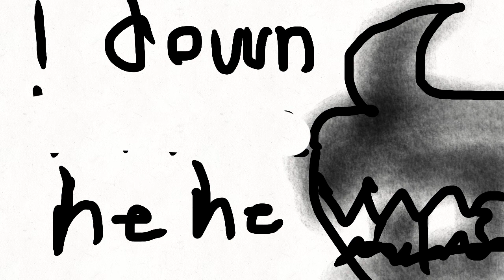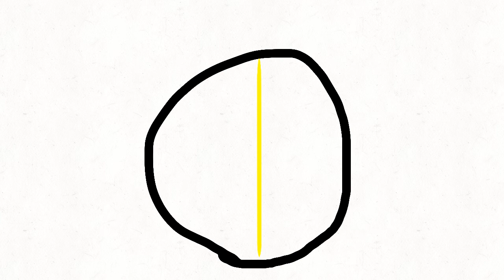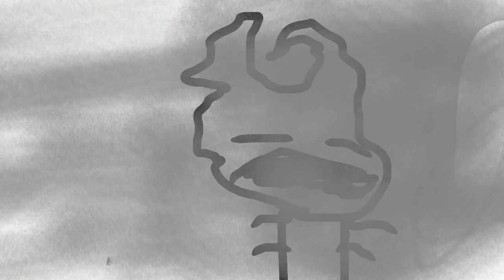Snip lord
Darkness tracing the tracks growing and mutating